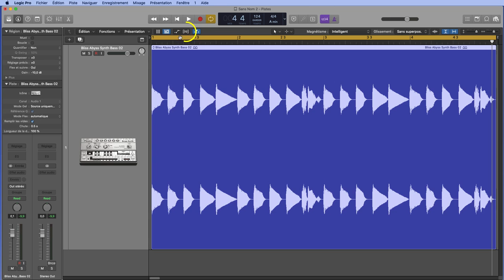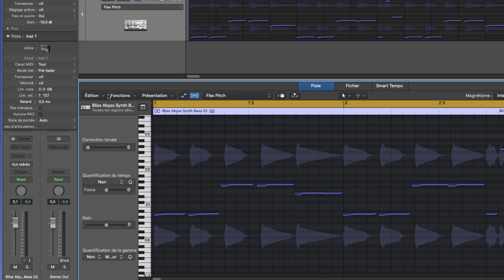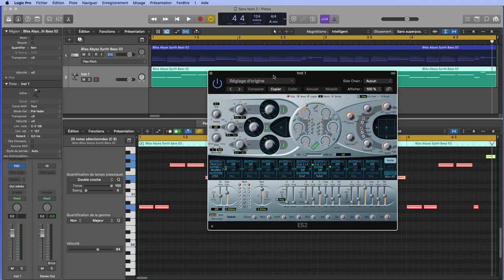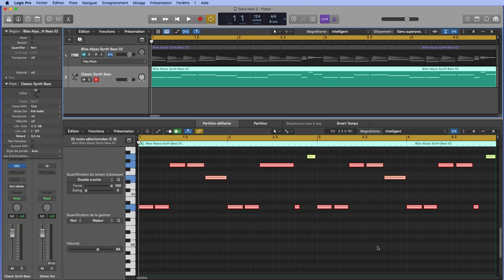Tutoriel Logic Pro X (en Français): Comment transformer des données Flex Pitch en données MIDI.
Dans cette nouvelle vidéo je vous propose de voir comment transformer des données Flex Pitch en données MIDI. N'hésitez pas à vous abonner, à liker, mais aussi à activer la cloche pour ne rien rater des prochaines vidéos, et à laisser un petit pouce bleu si ce tuto vous a plu. Merci ! :) Rejoignez-nous sur le groupe Facebook francophone dédié à Logic Pro X juste